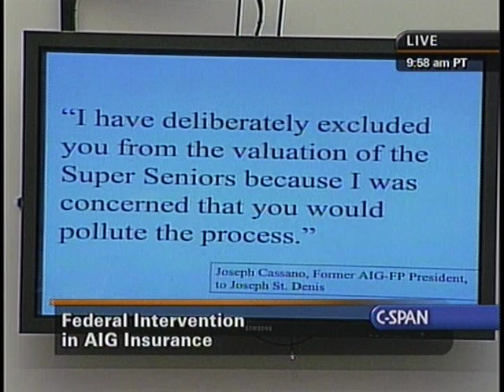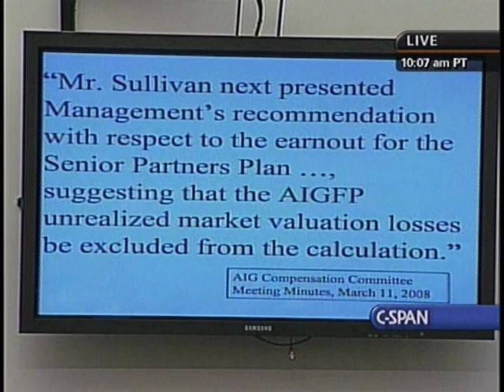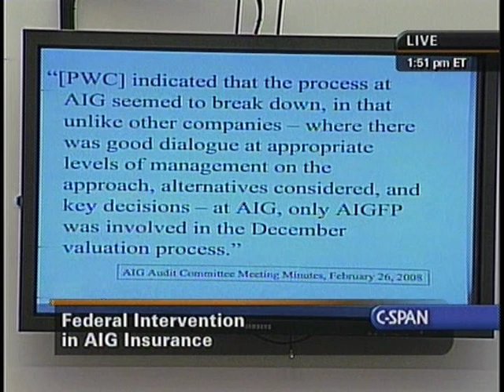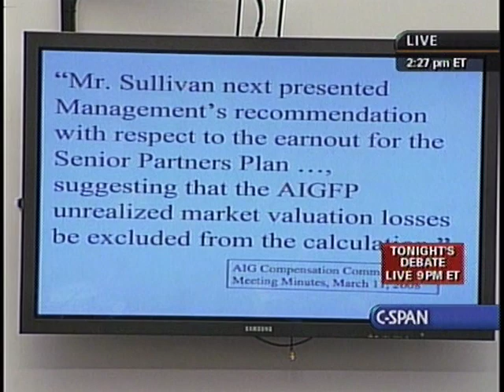AIG Bailout Oversight Hearing, Panel 2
AIG Bailout Oversight Hearing, Panel 2 - House Oversight Committee - 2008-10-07 - Product 281644-2-DVD - House Committee on Government Reform and Oversight. The House Oversight and Government Reform Committee held the second in a series of oversight hearings on the regulatory mistakes and financial excesses that led to the market breakdown on Wall Street, and on the impact of the crisis on financial markets and the U.S. economy. This session focused on the causes and effects of the government bailout of American International Group (AIG). Former AIG CEOs Martin Sullivan and Robert Millumstad attributed the crisis to borrowing, lending, and accounting practices; lack of credit; loss of investment confidence; and other factors. Questioning focused on executive compensation and responsibility. Filmed by C-SPAN. Non-commercial use only.